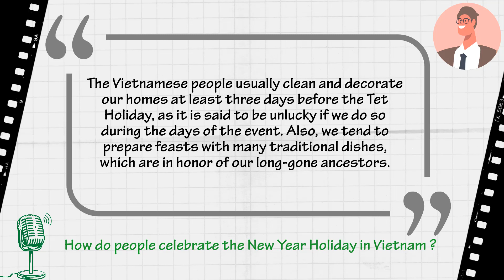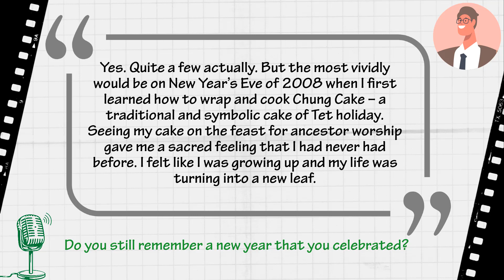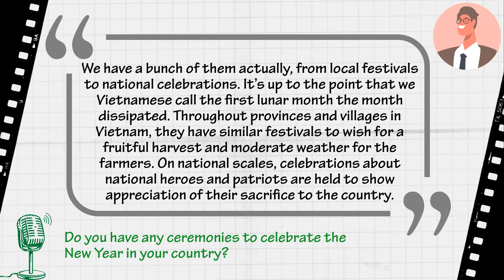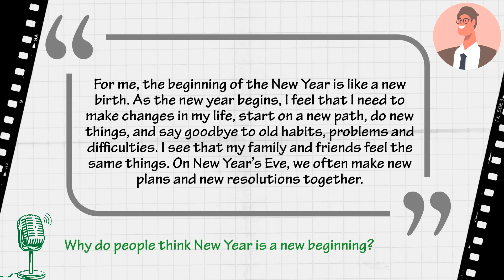🎙Speak Your Mind in English | New Year Holiday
Luyện Nghe - Luyện Nói Tiếng Anh theo chủ đề là tập hợp các ý kiến, quan điểm của mọi người từ các kênh/ nguồn tài liệu khác nhau, cùng bàn về các chủ đề thú vị trong cuộc sống. Qua đó, chúng ta sẽ có cơ hội mở rộng VỐN TỪ, rèn luyện kỹ năng NGHE - NÓI,  hoặc có thể là tiếp nhận những KIẾN THỨC mới mẻ, thú vị.
Song: The Shade | Artist: Text Me Records _ Social Work
BeBetter